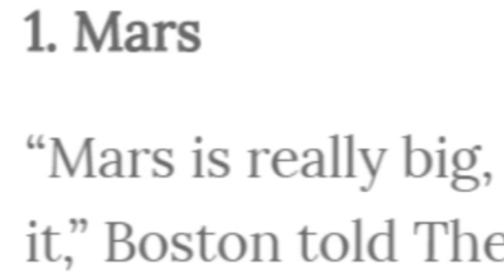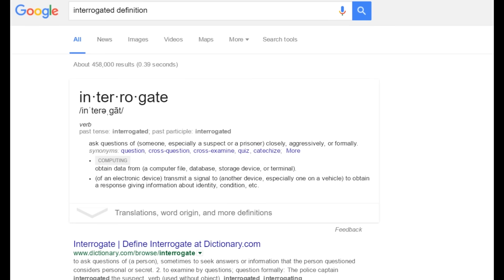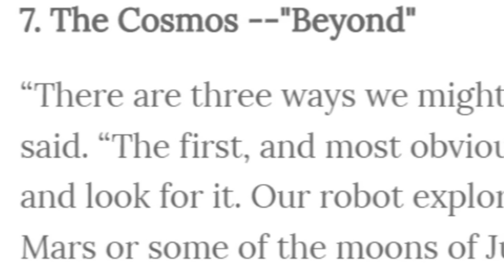NASA Scientists Unveil the top 7 Hotspots for Alien Life in & beyond our Solar System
We've got a list & a THOR freak out. All in one video. Let me just say this, I am so sick of Mars & we won't even be there for 20 or 30 more years give or take a few.

HOW DO THEY NOT KNOW ALREADY.

T

the article

NASA Scientists Unveil "Seven Hotspots for Life in Our Solar System & Beyond"

” Recent discoveries by the NASA's Kepler Mission of planets outside the solar system drastically increase the likelihood that other technologically advanced civilizations exist.

Penelope Boston, director of NASA’s Astrobiology Institute, and Seth Shostak, a senior astronomer at SETI recently identified seven potential hotspots for the discovery of life in our Solar System and beyond in an interview with Andrew Follett of The Daily Caller News Foundation, a news and opinion website based in Washington, D.C.
1. Mars

of-the-art at the time simply wacryptic forms of life.”

2. Jupiter's Europa

“For me, the body in the solar system most likely to have life is Boston stated. “In some ways, I think that the subsurfaces of these icy moons with liquid interiors are more conducive to life than the areas we’ve been looking on Mars. Th water as all the oceans of Earth, and that ocean has been there for more than 4 billion years. It’s difficult to imagine that it hasn’t produced some sort of microbial life in all that time, and now that we know that Europa spurts some of its hidden ocean into space, we could simply grab some of that material and bring it back to Earth for analysis.”

3. Saturn's Enceladus

“There are differences between Europa and Enceladus,” Boston said. “Europa is a much larger body than Enceladus. I’d have to say that if you have more real estate, you have more terrain in which those pre-biotic chemical experiments which we assume led to life on Earth can be happening. The moon  liquid for its entire history, meaning that the breach is a much more recent phenomenon. If the breach is new, any life in the interior would be profoundly affected by this. If life was kindled there, it could be under considerable stress at this point.”

“Internal heating from the rocky core and tidal heating… are very tantalizing for Europa. Whether Enceladus is large enough to have those factors is rather questionable,” Boston continued. “Even if life is not there, we could learn a lot about pre-biotic chemistry.”

4. Proxima B --Exoplanet of Earth's Nearest Star

Proxima b is similar to Earth in “size category and location,” Boston noted. “However, there are a lot of differences in its likely potential habitat value. Within the astrobiology community, we’re thinking very broadly about [the] variations in the kind of life we have.” Proxima b is a “real big question mark,” he added. “It is a tantalizing future set of developments,

5. The Strangest Star in the Milky Way --KIC 8462852

Scientists found possible evidence of an extraterrestrial civilization last October, when astronomers with Yale University and other top schools published a study that used NASA’s Kepler Space Telescope to examine the star KIC 8462852. What astronomers found astounded them:nsistent with large orbiting masses blocking out some of the star’s light.

“We spent a long time trying to convince ourselves this wasn’t real.  altech astronomer who co-authored the study, told Gizmodo. “ phenomena can alone explain the observations.”

The dense formations near KIC 8462852 are eerily similar to “Dyson Spheres,” hypothetical, energy-harvesting megastuctures aliens could build by rearranging their solar system. existence of Dyson Spheres since the 1960s, as they could be a potential solution to energy problems faced by an extremely old civilization. SETI scientists have long argued humans could detect distant alien civilizations by looking for technological artifacts orbiting other stars.

The masses near KIC 8462852 aren’t consistent with its age,
6. Saturn's Largest Moon --Titan

“Any life system that could have arisen there would have to be extraordinarily different from ours,” Boston noted. “That said, there’s a large amount of organic material there. If we go searching there, that places us in a very different theoretical framework.”

In June 2010, scientists analyzing data from NASA’s Cassini–Huygens mission reported anomalies in the atmosphere near the surface which could have been generated by methane-producing organisms. Liquid water could also be present on Titan below the surface. However, there simply may not be enough energy on Titan to allow any life to exist.

“I think there’s not enough energy on Titan to drive living processes  Boston concluded. “The temperature regime and the energy sources available are outside the realms of our kind of life. The liquids there are ethanes.”

7. The Cosmos --"Beyond"